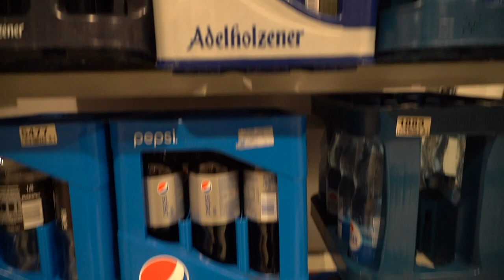کار در آلمان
شرکتی که داخلش کار میکنم چطوری هست و از صبح تا عصر چه کارایی انجام میدم